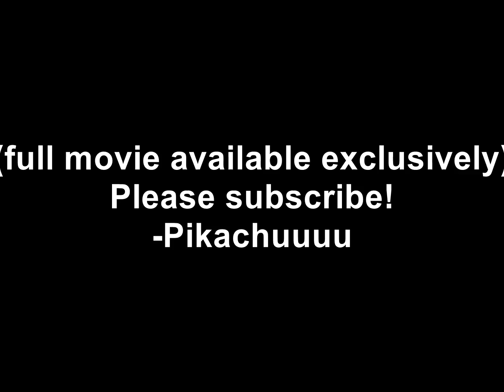Pikachu's 21st Birthday - Trailer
Pika pika pikachu pikachu pikachu alcohol pikachu pikachu pika pika chu turnt upika pika pikachu.